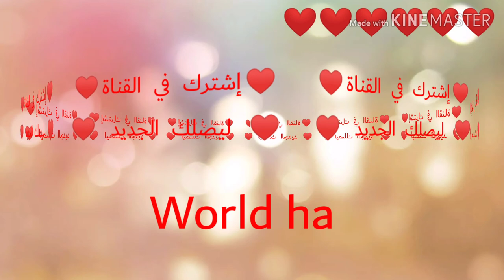اغنية تركية رائعة 2020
اغنية تركية رائعة,
اغنية تركية حماسية,
اغنية تركية جديد,